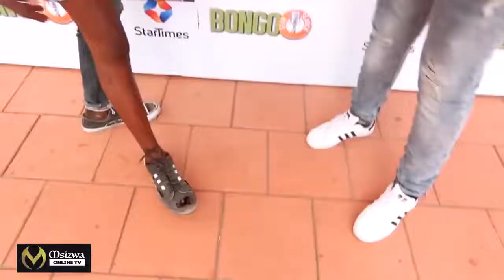MANENO YA PAPA MAFIDO (7)